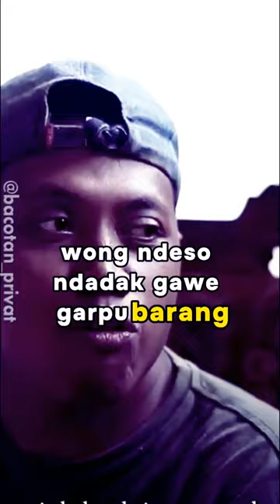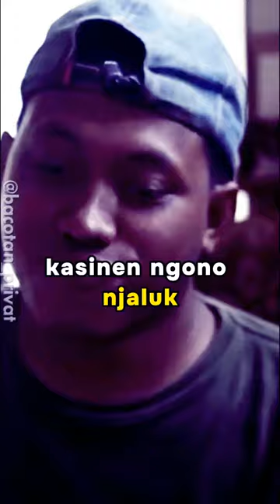BU GURU LULUK TANDANE PIYE LEK KASINEN? jowolucu jowobaperan MADANG BARENG BARDOLO